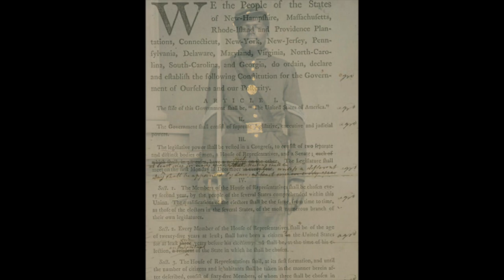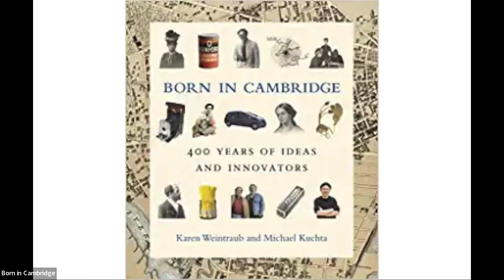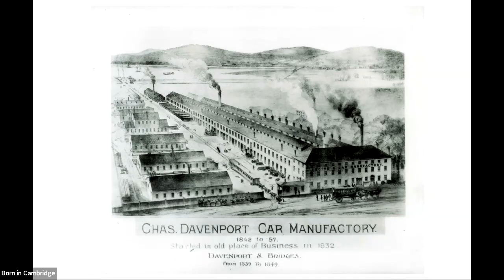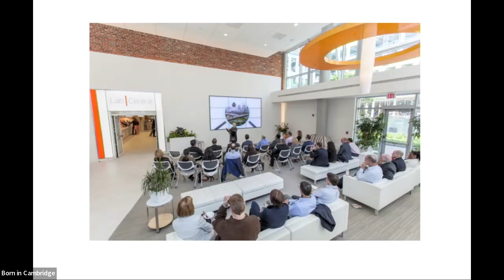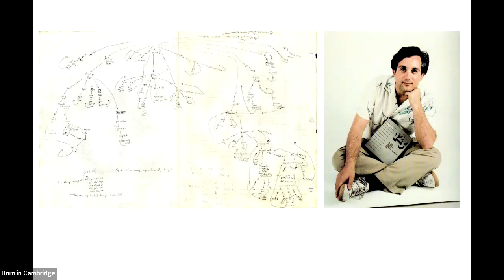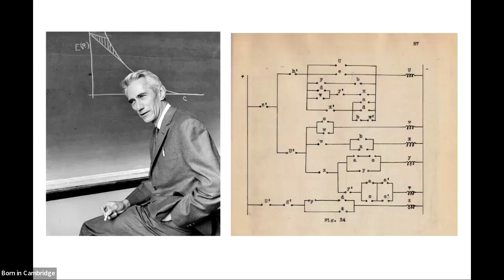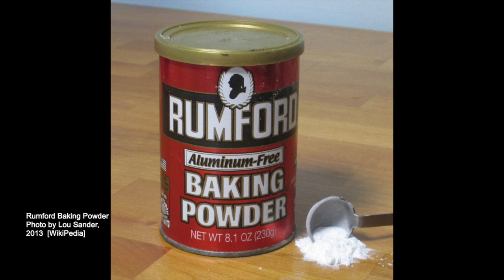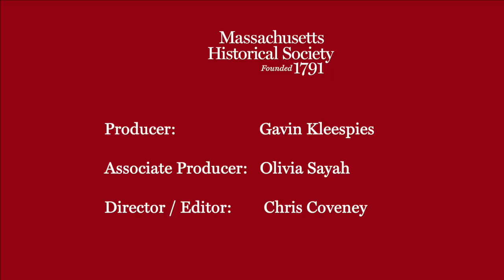Hybrid Event: "Born in Cambridge: 400 Year of Ideas and Innovators"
-- Recorded 9 June 2022 at Massachusetts Historical Society --

Authors Karen Weintraub and Michael Kuchta

Cambridge, Massachusetts is a city of “firsts”: the first college in the English colonies, the first two-way long-distance call, the first legal same-sex marriage. In 1632, Anne Bradstreet, living in what is now Harvard Square, wrote one of the first published poems in British North America, and in 1959, Cambridge-based Carter’s Ink marketed the first yellow Hi-liter. W.E.B. Du Bois, Julia Child, Yo-Yo Ma, and Noam Chomsky all lived or worked in Cambridge at various points in their lives. Born in Cambridge tells these stories and many others, chronicling cultural icons, influential ideas, and world-changing innovations that all came from one city of modest size across the Charles River from Boston.